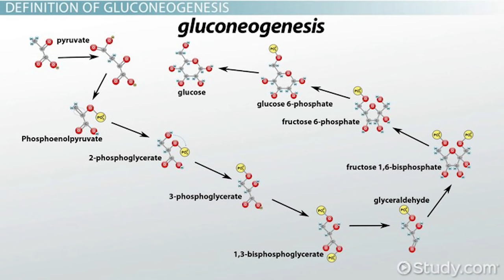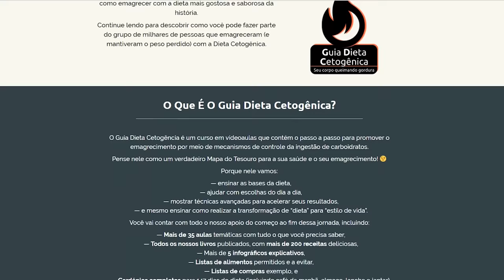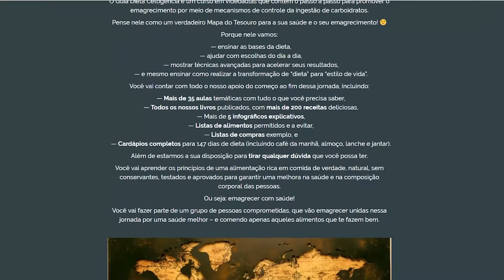Cetose E Cetoacidose - Qual A Real Diferença? A Dieta Cetogênica Pode Ser Perigosa?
Cetose e cetoacidose são duas condições relacionadas com o metabolismo e açúcar no sangue.

As pessoas comumente fixam os dois em uma categoria, o que resulta em grande parte da difamação associado com dietas de baixo carboidrato.

Compreender a diferença entre estas duas condições exige ser mais bem informados em uma situação envolvendo pessoas em dietas de baixo carboidrato e pessoas que são diabéticos tipo 1.

Mas, basicamente, cetose e cetoacidose diabetica são tão distintas quanto um fogo na lareira de casa (controlado e bom) e um incêndio no seu bairro (descontrolado e ruim).

Assista ao vídeo para entender o porquê (vou te contar outro erro na medicina que vai te deixar chocado - e que não tem a ver necessariamente com os corpos cetonicos).

(completo com todos os materiais)